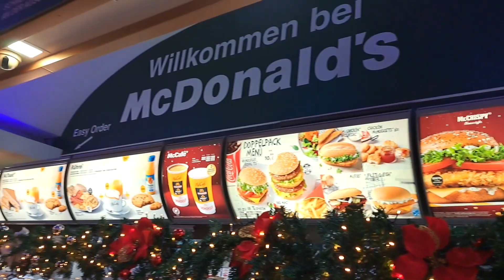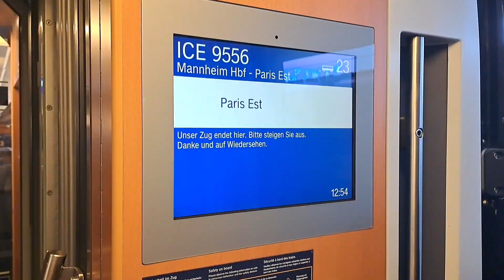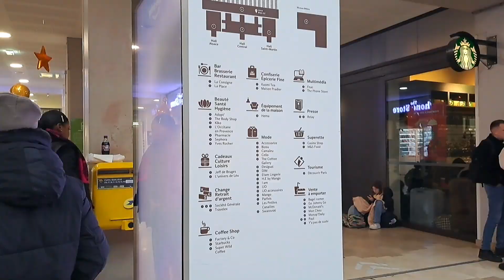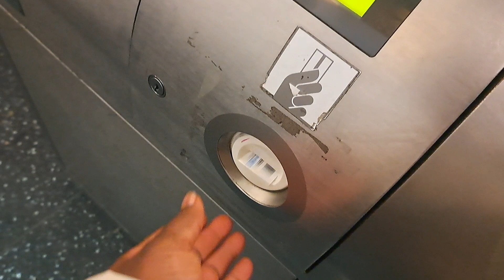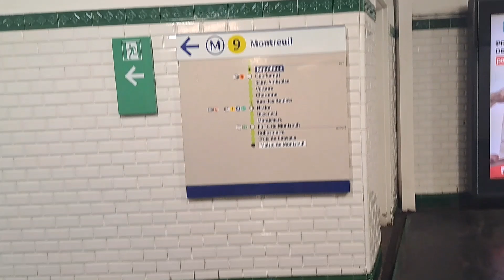Travel vlog from Germany to Paris via Train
In this video i will be taking you on a zravel trip from Getmany to France precisely in Paris via train.